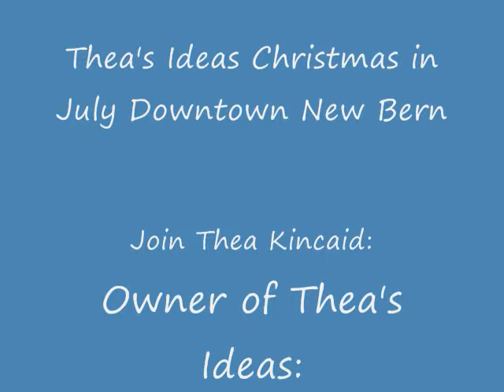Thea's Christmas in July 2013 - Downtown New Bern, NC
Thea's Ideas, a local promotional products advertising company, announced they have partnered with The Doubletree by Hilton to host the 11th annual Christmas in July event.  It will take place on Thursday, July 18 from 10 a.m. to 2 p.m. at the Doubletree by Hilton in Downtown New Bern.